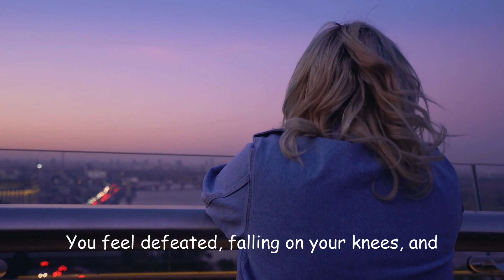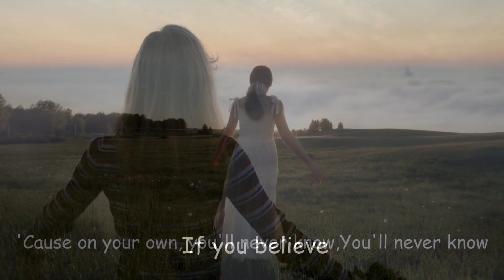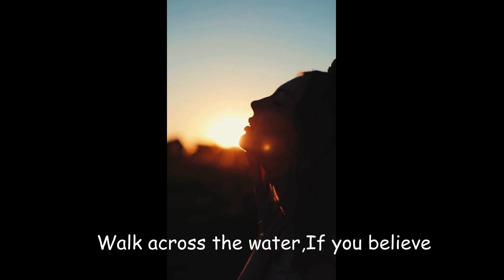If You Believe - Patch Crowe | Lyrics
"Welcome to MelodyMusic, your serene sanctuary for love songs and relaxation. Step into a world where every melody is a gentle embrace, every lyric a whisper of affection. Our channel is dedicated to curating a tranquil escape where you can unwind, soothe your soul, and bask in the warmth of love-infused tunes.

Indulge in a selection of the most captivating love songs from across genres and eras, carefully curated to evoke emotions and stir the heart. From timeless classics to contemporary gems, our collection is designed to serenade your senses and transport you to a place of pure bliss.

Sink into a state of relaxation as we guide you through calming playlists crafted to melt away stress and tension. Let the gentle melodies wash over you, easing your mind and nurturing your spirit with every note.

 Here, you'll find a refuge from the chaos of everyday life, a haven where you can immerse yourself in the beauty of love's melody.

So, kick back, unwind, and let the music carry you away on a journey of tranquility and romance. This is MelodyMusic – where love songs meet relaxation, and every chord resonates with tenderness."

Lyrics
If you believe
You can move the highest mountains
Cross the greatest oceans
And walk across the water, the water
You feel defeated, falling on your knees, and
Looking up for some hope tonight
You try to stand up, but you throw your hands up
Like you no longer have the strength to fight
'Cause you've seen too many sunsets
Too many days ending in the darkest night
But, on your own, you'll never know
Walk across the water, the water
Believe you can move the highest mountains
Walk across the water
If you believe
They say that all you need is faith
But it's almost like you lost your way
Took a few wrong turns, took a few breaks
Falling behind now, looking for grace
'Cause you need someone to lift you up
Yeah, make right all the things you've done
'Cause on your own, you'll never know
If you believe
If you believe, yeah